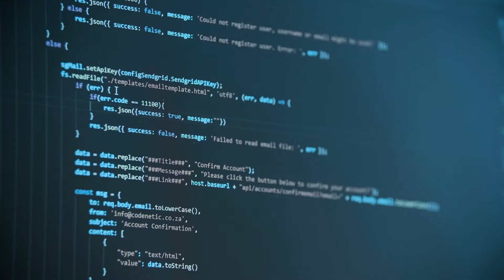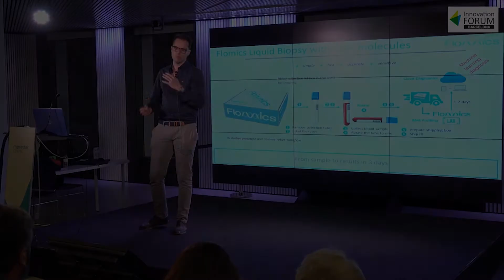IMAGINE IF! - Accelerate your scientific start-up idea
IMAGINE IF! is a pre-accelerator competition for early stage start-up ideas that can have an impact on human health and the environment. We aim to support early stage scientific entrepreneurs and through the programme connect them with experienced mentors tailored to their needs and to a wider ecosystem of scientific entrepreneurs.

We have evaluated over 600 companies through the IMAGINE IF! programme and we are proud of our alumni who have gone on to raise over $100 Million in private investment. Successful applicants will get the chance to pitch at our global conference to key opinion leaders in industry and investment circles and get 1-on-1 partnering opportunities with investors.

Listen to our previous participants and judge discuss their experience with the programme and the value they have received from participating.

Stock video footage: ww.pexels.com (Pressmaster, Pixabay, fauxels)